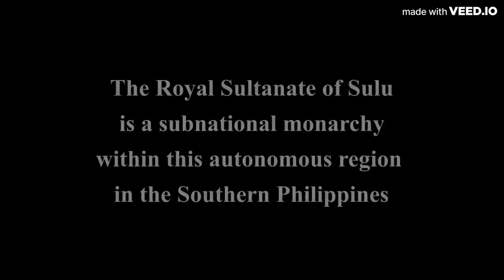PhSONA2023:Sultan Muedzul Lail Tan Kiram & BBM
The Royal House of Sulu & SONA2023
Reference: Pilipinas: Mga Katutubong “Dugong Bughaw”. & Pre-Colonial Philippines Group -For @everyone
Additional Info as June-July 2023:
•ARTICLE: “The arbitration award granted to the heirs of the Sultanate of Sulu has increased from $14.9 billion to over $16 billion due to the yearly 10-percent penalty imposed by the French arbitration court that had ordered Malaysia to pay the descendants of the last Sultan of Sulu to settle a dispute over a colonial-era land deal.

An official of the Sultanate who requested anonymity told the Daily Tribune Monday their lawyers had sent a letter to Malaysia on 2 June stating the increased amount of the award and demanding payment.

“According to the court ruling the amount will increase 10 percent every year if not paid,” he said.

Malaysia, however, has vehemently opposed the award and upheld its decision not to recognize the action taken by the Spanish arbitrator, Dr. Gonzalo Stampa, in the arbitration proceedings as well as his allegedly illegal decision and award.

“Due to the above false allegations, the Government of Malaysia through the Attorney General has responded on 31 May 2023 to the said letter stating all the indisputable facts of the claims. In addition, a police report was lodged on 1 June 2023 against (sultanate lawyer) Paul H. Cohen for the unfair statements and allegations made against the Attorney General,” Malaysia said in a statement posted online.

“This would allow for the necessary investigation to be made of any possible criminal offenses committed under the laws of Malaysia,” the statement said.

It said the government of Malaysia will continue to take all necessary actions, including legal actions, to put an end to the claims and to ensure that Malaysia’s interest, sovereign immunity and sovereignty are protected at all times.

The heirs of the Sultanate of Sulu had earlier played down the ruling of the Paris appellate court which upheld the Malaysian government challenge against enforcing a partial award to the former sultan who won $14.9 billion dollars in arbitration over the Sabah deal.

Lawyers for the sultanate said the February ruling remained legally enforceable outside France through the New York Convention, a United Nations treaty on international arbitration recognized by 170 countries.

In July 2022, the Paris Court of Appeal granted Malaysia a stay in enforcing the ruling in France, but international law allows it to be enforced in other countries.

The commercial arbitration case filed in 2017 only involves the heirs and not the Philippines, which has a claim on Sabah.”
-Perseus Echeminida, Daily Tribune.

••My Achievements as a promoter of Sultan Muedzul-Lail Tan Kiram
2.) Special thanks to Father Joseph Lagumbay CUC/Joseph Lagumbay for making and helping me to make this interview(for HM Sultan Muedzul-Lail Tan Kiram) a reality. Update : 19.8 thousand views, 923 likes/reacts & 273 shares ❤️❤️(Facebook) Mabuhay ang The Royal House of Sulu, Pre-Colonial Philippines Group At Pilipinas: Mga Katutubong “Dugong Bughaw”. At si His Majesty Sultan Muedzul-Lail Tan Kiram 🥰👍🏻Full long Interview here:Watch Update: As of May 31, Update: 132 Thousand Views. 4.5 Thousand Likes,1,281 Shares ❤️❤️
3.)

Check our pages and groups:❤️
1.) The Royal House of Sulu

2.) Pilipinas: Mga Katutubong “Dugong Bughaw”.

3.) Pre-Colonial Philippines Group

by Admins
HM Sultan Muedzul-Lail Tan Kiram, 35th Monarch of Sulu

Shemuel Gallardo Vivar, Filipino Monarchist

Francis Bernal Langam, History enthusiast

HRH Datu(Prince) Kiram Nizamuddin(Mick Kiram)